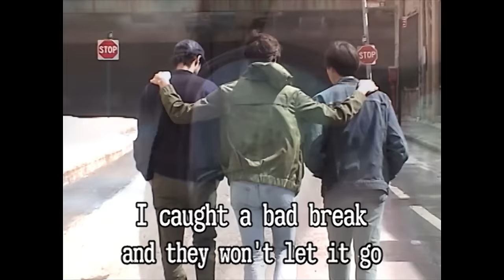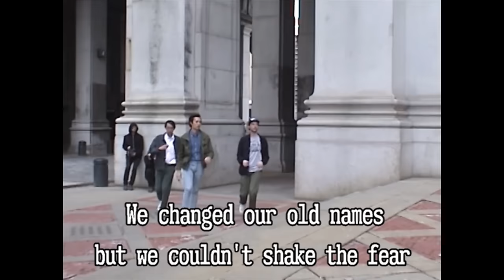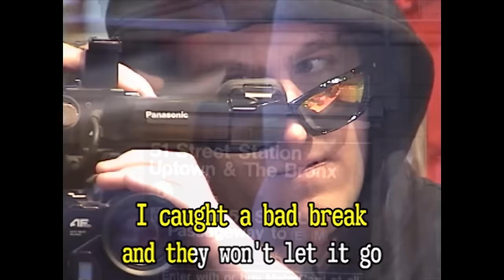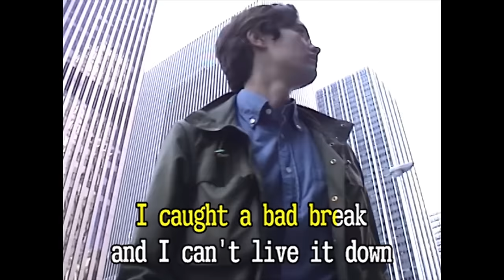POP ETC - Bad Break